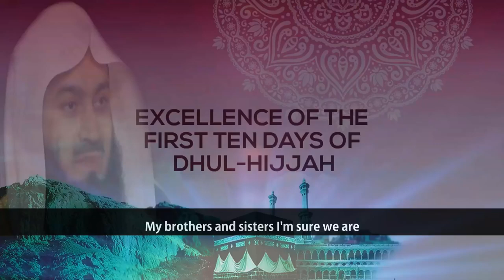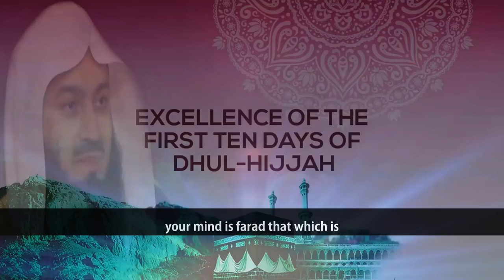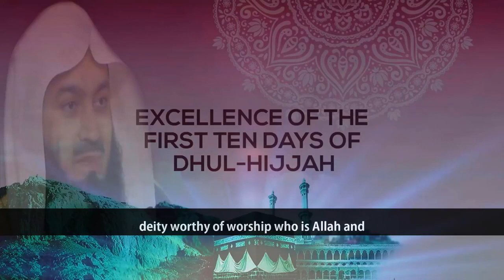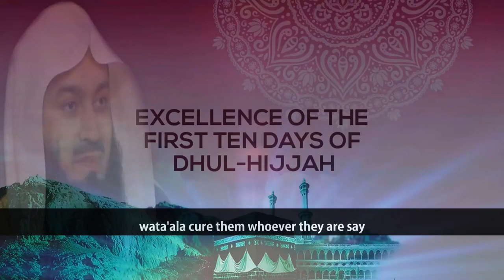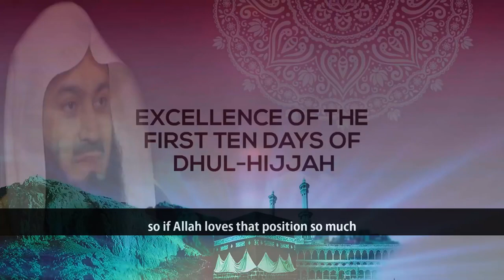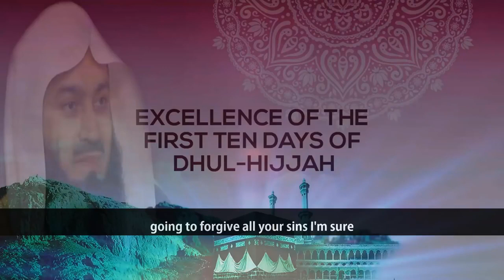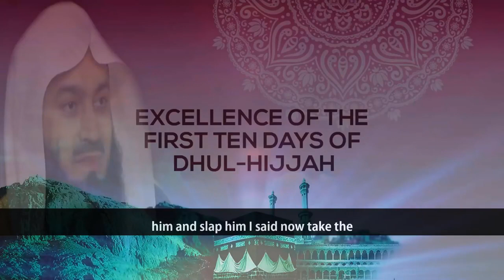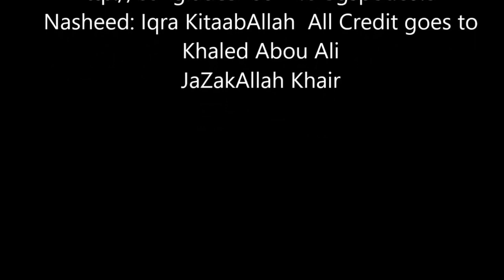Best Advice For The Days of Dhul | Mufti Menk Very Important